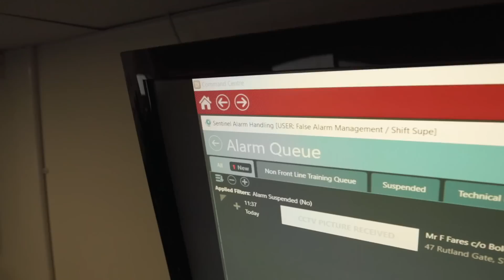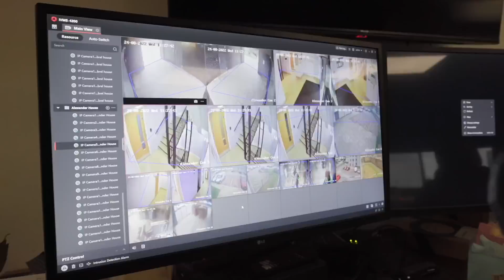ECHO and FSA: Delivering transformational change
The Fire and Security Association (FSA) and others in the fire and security sector are playing a key role in the introduction of ground-breaking technology to address delayed emergency response alarms.

ECHO (emergency call handling operations) is a not-for-profit organisation delivering automated transmission of alarm signalling and messaging between ARCs and blue light services, reducing delays in the despatch of blue light responders to emergencies.

As more emergency services become ECHO connected, the service has the potential to mitigate circumstances as blue light services arrive more quickly at addresses where alarm signals have been activated.